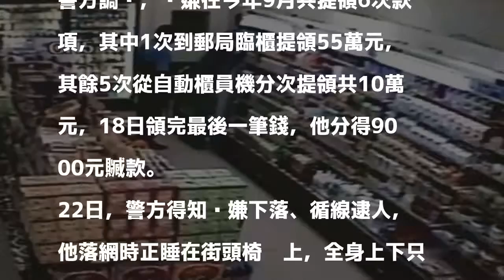台南首逮街友淪車手 提款65萬元酬勞只9千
〔記者王俊忠／台南報導〕台南市北區一帶街友較多，最近出現詐騙集團吸收街友當提款車手的首件案例，黃姓街友平日睡在街頭，最近手頭緊欠他人債務，竟然加入詐騙集團，9月間擔任車手涉詐領提款6次，取得65萬元贓款，但他只分得9000元，也很快花用一空，22日晚間被警方查獲，身上只剩36元。

發表評論評論如下。